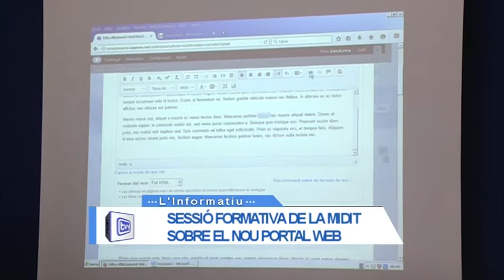Sessió formativa de la MIDIT sobre el portal web Terres de Mestral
Aquest dimecres s'ha portat a terme una sessió informativa sobre el funcionament de l'espai destinat a cadascuna de les empreses que participen al portal web de Terres de Mestral. D'aquesta manera, la MIDIT vol incentivar la participació de les empreses privades i públiques en el projecte de promoció de la marca turística Terres del Mestral.